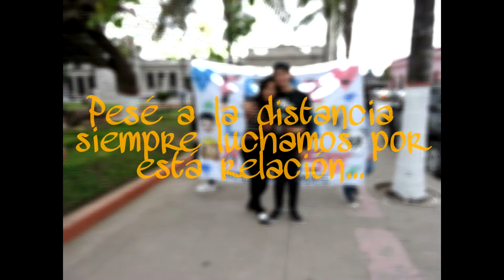Encuentro de nuestro amor a distancia...